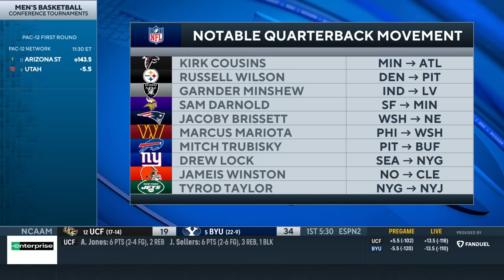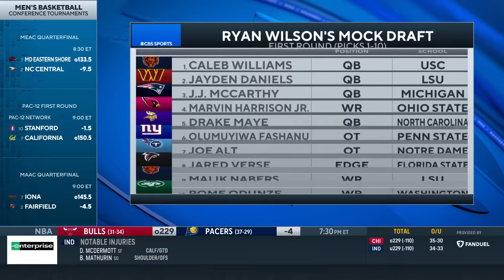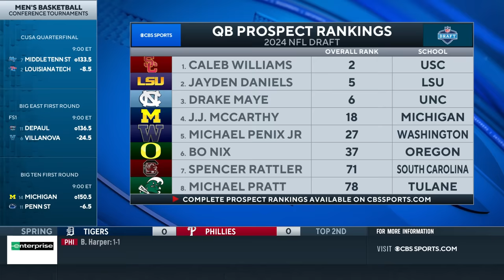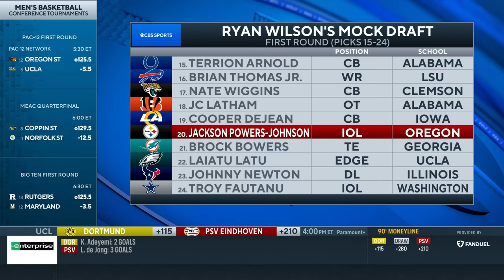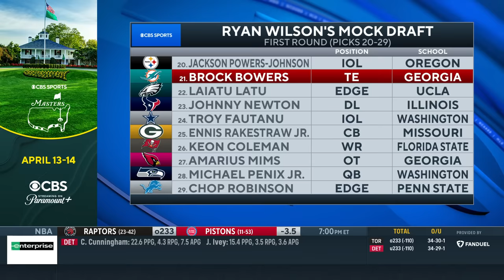2024 NFL DRAFT: Vikings, Broncos, Raiders & Giants In Market To Trade Up For QB I CBS Sports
Rick Spielman and Ryan Wilson joins CBS Sports HQ to discuss teams looking to trade up for a QB in the NFL Draft.